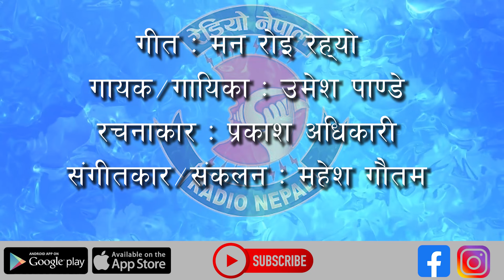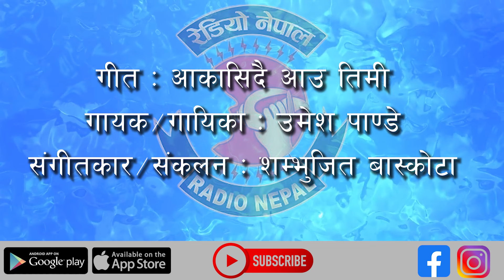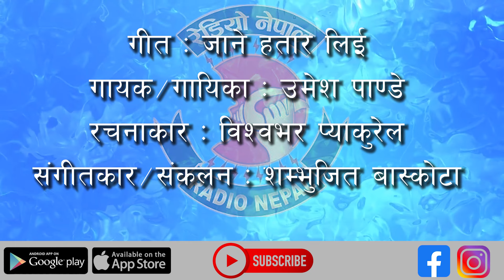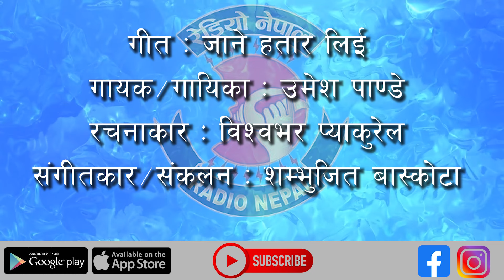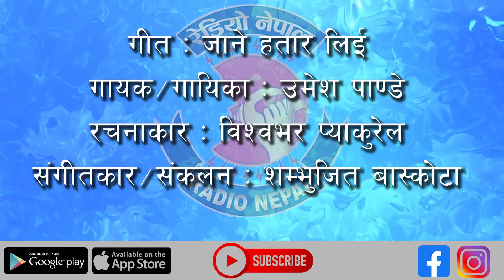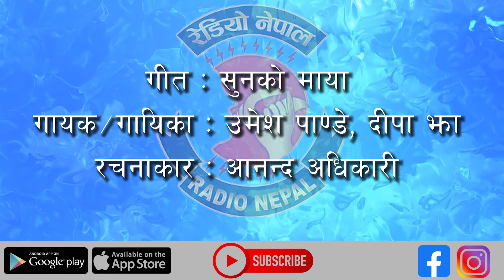UMESH PANDEY Songs Collection | Part-1| Radio Nepal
Radio Nepal was established on 2 April 1951. Initially, the transmission covered 4 hours and 30 minutes through a 250-watt SW transmitter. Over the years, Radio Nepal has strengthened its institutional capacity considerably and diversified itself in terms of program format, technical efficiency, and coverage. Radio Nepal airs programs on Medium Wave and FM frequencies. Regular broadcasts cover 24 hours every day, including approximately 4 hours of province broadcasts from 14:15 hrs. to 18:00 hrs. FM Kathmandu, the first FM channel in Nepal covering Kathmandu valley and adjoining areas, started in 1995 from its premises at Singh Durbar, Kathmandu.

Radio Nepal युट्युब च्यानलबाट प्रकाशित कुनै पनि प्रसारण सामाग्री कपि, डाउनलोड तथा पुनर्उत्पादन गरी अन्य कुनै च्यानल, फेसवुक लगायतमा अपलोड गरिएको पाइएमा प्रचलित ऐन बमोजिम कारबाही गरिने व्यहोरा सम्पूर्णमा जानकारी गराइन्छ ।
धन्यवाद ।